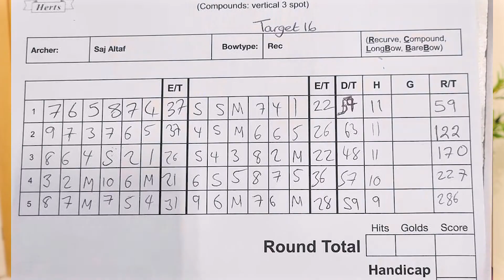My First Beginner Recurve Indoor Archery Competition 2022 (REVIEW VLOG)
I attended My first indoor recurve archery competition in 2022 with my new kit. My

00:00 - Intro
00:20 - Pre Comp VLog
03:00 - Post Comp Vlog
04:54 - Overall Review
08:21 - Why I nearly got disqualified
09.25 - Score Sheet
10.30 - Outro